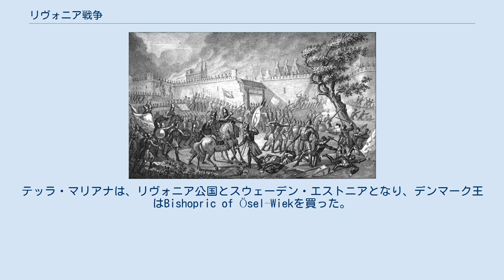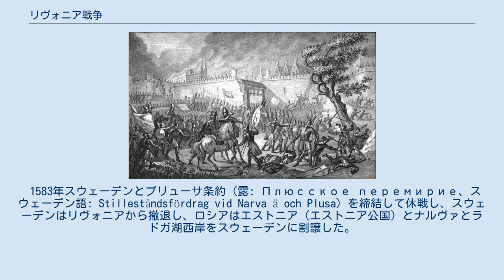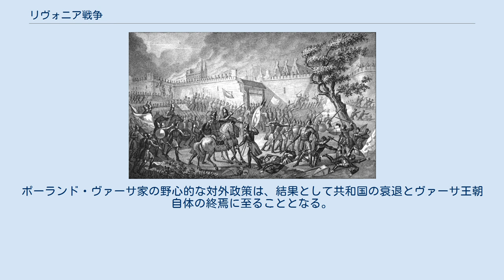リヴォニア戦争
リヴォニア戦争（リヴォニアせんそう、英語: Livonian War）は、1558年から1583年、テッラ・マリアナ（中世リヴォニア、現在のエストニア、リヴォニア）の支配を巡り行なわれた戦争。
モスクワ国家（モスクワ大公国、ロシア・ツァーリ国）、ポーランド・リトアニア連合、スウェーデン王国が、リヴォニアを主戦場にし戦った。
1557年（リヴォニア帯剣騎士団が加盟）、リヴォニア連盟とポーランド・リトアニア連合（後のポーランド・リトアニア共和国）が相互安全保障条約を結び、イヴァン雷帝は、リヴォニアによるロシアへの敵対行為とみなし、ロシアがリヴォニア帯剣騎士団領に侵攻し開戦した。
 1561年、リヴォニア帯剣騎士団は解散、世俗化した。
テッラ・マリアナは、リヴォニア公国とスウェーデン・エストニアとなり、デンマーク王はBishopric of Ösel–Wiekを買った。
1558年から1578年まで、タルトゥやナルヴァでの軍事的成功と共にロシアの支配が主流となった。
 1576年以降、ポーランド・リトアニア共和国が好戦、1577年–1578年のスウェーデン・ポーランド・リトアニア同盟によるリツェーシスの戦いでの抗戦を含む。
これはポーランド王ステファン・バートリのリヴォニア戦役を拡大させ、長く厳しいプスコフ包囲戦へと縺れ込んだ。
 1582年のヤム・ザポルスキの和約のもと、ロシアとポーランド・リトアニア共和国は終戦した。
ロシアは、リヴォニアとポラツク（現ベラルーシ）からポーランド・リトアニアまでの元占拠地を失った。
1583年、ロシアとスウェーデンはプリューサ条約に調印し、スウェーデンはエストニア公国を保持しながら大部分のイングリアとリヴォニア北部を獲得した。
 西欧との通商を求めてバルト海への進出を試みるモスクワのツァーリ・イヴァン4世は、リヴォニア騎士団へ宣戦布告したことでリヴォニア戦争は開戦した。
 なお、ほぼ同時期、エストニア（エストラント）を巡ってデンマークとスウェーデンとが北方七年戦争（1563年 - 1570年）を起こしているが、直接リヴォニア戦争と関連している訳ではない。
デンマーク、スウェーデンが主な戦場としたのは、エストニアやスカンディナヴィア半島であり、ポーランド、ロシアとは直接、戦端を開いていない。
 この戦争の最中、ポーランド・ヤギェウォ家とスウェーデン・ヴァーサ家は婚姻関係を結び、同時に対ロシア同盟を組んだ。
この同盟により、ロシアはポーランド・スウェーデンから挟撃されることとなった（当時のフィンランド公ヨハンとポーランド王女カタジナの結婚は、当時のスウェーデン国王からは容認されなかったが、フィンランド公ヨハンが1568年にクーデターを起こしスウェーデン王ヨハン3世として即位して以降、共闘関係が成立した。カタジナはヨハン3世との間に3子を生み、長男シギスムンドはカトリック教徒として教育を受け、戦争終結後の1587年にポーランド王兼リトアニア大公として即位する）。
 侵略の危機に晒されたリヴォニア騎士団は、まずリトアニア大公国と同盟し、さらにポーランド王の従属国化を承認したものの、ロシア軍の侵攻により、滅亡は避けられない状況となった。
これに目を付けたリトアニア大公国軍とスウェーデン王国軍がリヴォニアに侵攻したため、リヴォニア騎士団領は解体される事となった。
デンマークは、スウェーデンのバルト海進出を阻む為に別個の戦端を開いた。
 この状態を見たリヴォニア騎士団長ゴットハルト・ケトラーは、ポーランド王国に臣従し、残った領地をもってポーランドの後ろ盾でクールラント公国を建国した（1561年）。
その後リトアニア大公国軍は、ロシア軍と交戦し有利に立つものの、国力を浪費し、長期戦に耐えることが不可能となり、同君連合を取るポーランド王国軍の参戦を求めた。
ここにポーランドは直接参戦に踏み切ることになった。
またリトアニア大公国の支配階層の多数を占めたルーシ人の住む広大な地域（現在のベラルーシ、ウクライナ、ロシアのスモレンスク地方に相当）はポーランド王国のいくつかの県として再編された。
ポーランドとリトアニアは1569年にルブリン合同を結び、両国は共通する議会を持つ一体の政治機構となった。
以降のポーランド・リ...